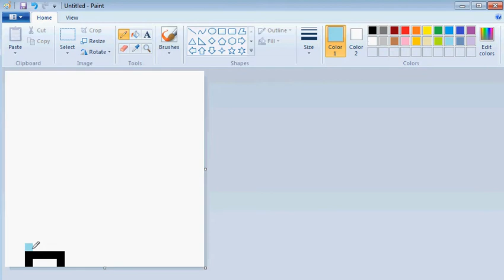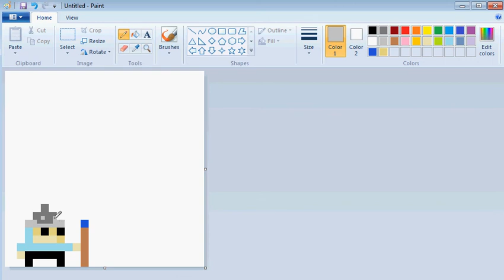Pixel Art timelaps #2